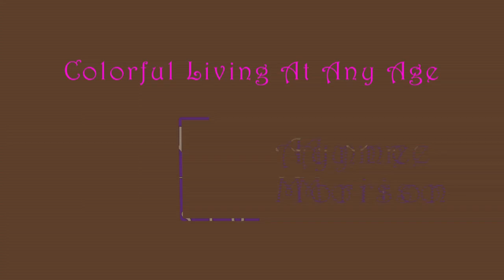April 2 Update and Temu Stuff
The Hubs and I have done some Journals, Planners, Music Sheets, Blank Recipe Books - all with original artwork!